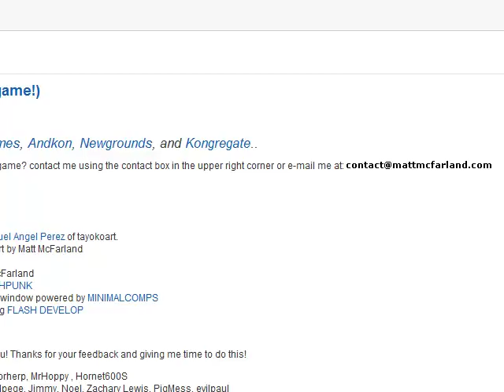Let's Play Space Arcade (the game!) (3)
Randomest start ever. But we finish the game! With surprising lack of fanfare; some achievements or rewards for getting X number of gold/platinum metals or a reward for finishing the game would make it feel more like an accomplishment. My main problem was the levels were a bit TOO disjointed so completing the final level didn't have much feeling behind it. A boss or tougher level could do it too.